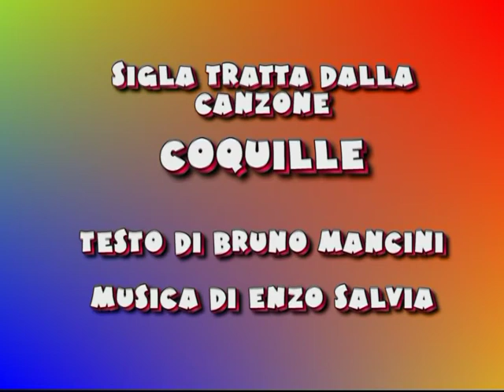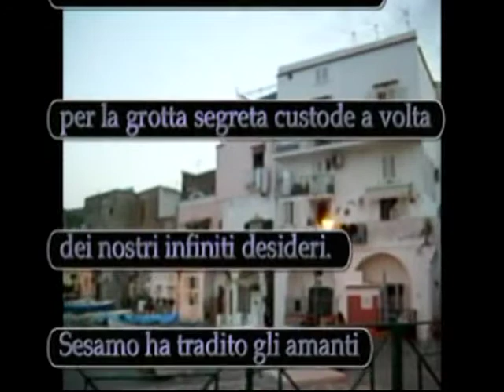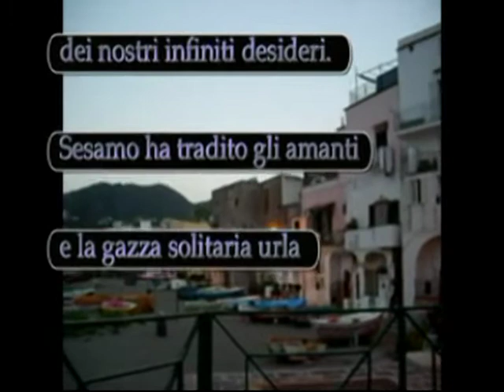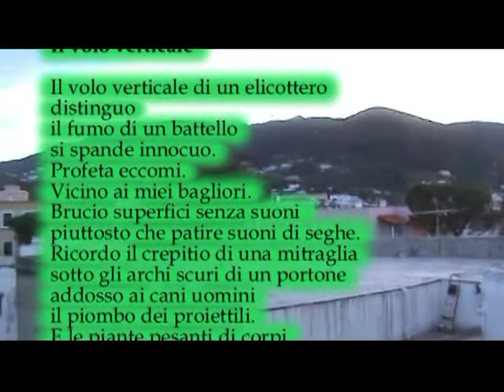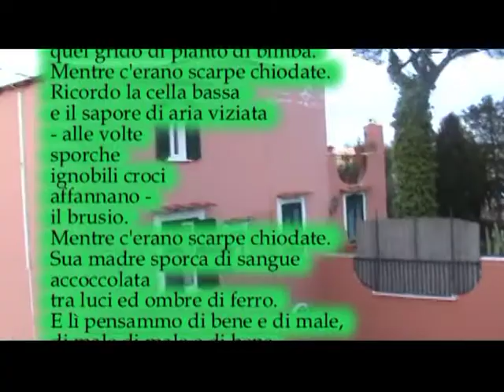Maggio dei libri 2 maggio 2022